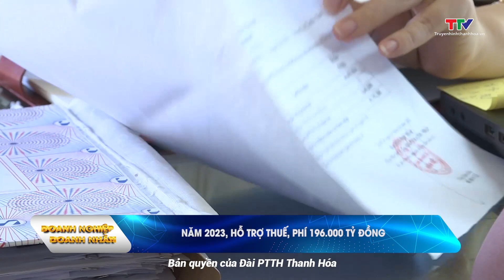Bản tin Doanh nghiệp - Doanh nhân 3/12/2023